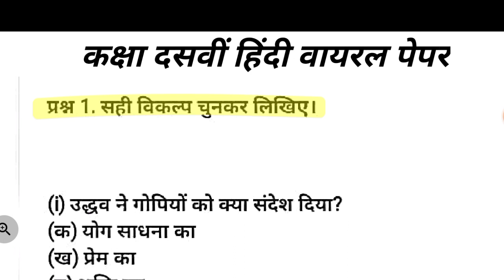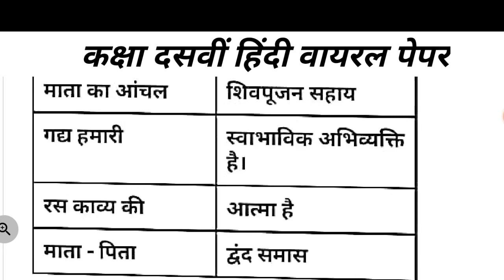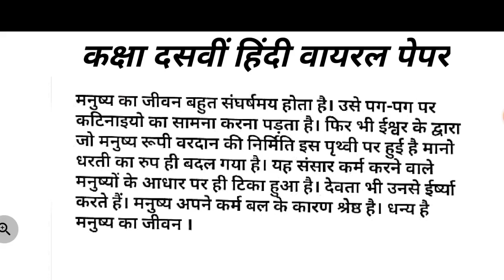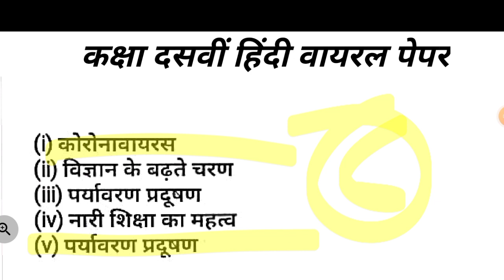कक्षा 10th|| हिंदी का वायरल पेपर|| कल के पेपर में ही आएगा|| हिंदी का संपूर्ण हल पेपर...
क्लास टेंथ हिंदी का मॉडल पेपरMP board class 10 Hindi ardhvarshik pariksha paper |class 10th hindi half yearly paper mp board 2021

MP board class 10 hindi ardhvarshik pariksha paper | class 10th half yearly paper mp board 2021MP Board class 10 hindi ardhvaarshik Pariksha paper |class 10th half yearly paper mp board 2021
कक्षा-10-अर्धवार्षिक-परीक्ष-पेपर-का-संपूर्ण-हल
class10-hindifullsolution

doston aaj ke is video lecture main aapko bataya Jaega ki ardhvaarshik Pariksha paper joki aapka hone ja raha hai usmein aap ke hindi ka jo paper uska pattern Kya Hoga usme important question ka hai aur uska real paper aap Logon Ko is win election bataya Gaya yadi aap log is video ko Dekhenge aur Hamen comment Karenge Sariska part 2 Banaye Jisme uska photo solution Ho To Ham Aapke comment ka reply Jarur Denge aur uska full solution Lekar a Jaenge dhanyvad doston

class 10 MP Board ardhvaarshik pariksha paper
class 10 MP Board ardhvaarshik pariksha paper 2021
class 10 MP Board ardhvaarshik pariksha paper new
kaksha 10 hindi ardhvaarshik Pariksha paper MP Board
MP board hindi ka paper
class 10 hindi ka mahatva paper jo ki exam Mein aaega
 hindi ka paper jo ki exam mein aane wala hai
hindi ka real paper
hindi ka real paper MP Board class 10
class 10 MP board hindi real paper